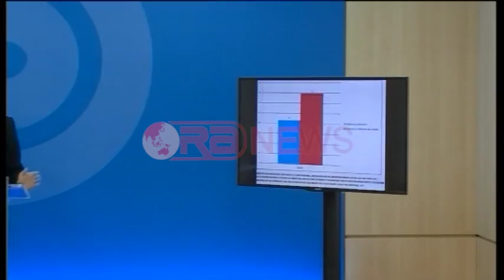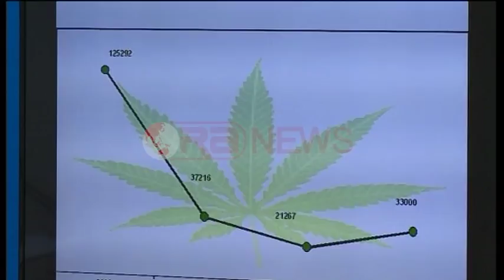Rezultatet e drogës, Basha: Shfaqje mediatike për të fshehur të vërtetën- Ora News- Lajmi i fundit-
Kreu i Partisë Demorkatike, Lulzim Basha priti vetëm pak minuta për t’iu përgjigur rezultateve të publikuara nga qeveria në luftën kundër drogës. Basha e quajti një shoë mediatike prezantimin e operacioneve antikanabis në Pallatin e Kongreseve.
Lulzim Basha: Ndërkohë që qindra oficerë janë thirrur me dhunë në kazermën mediatike të Edi Ramës, ngarkesa të reja dorge bëhen gati. Plantacione të tjera shtohen dhe parcelat ruhen me armë në krahë nga habilajt dhe shullazët e Tahirit.
Qindra dhe mijëra euro të taksapaguesve të qytetarëve shqiptarë u cuan dëm për fasada për ekrane, për orë të tëra rroga policësh që në vend të shkonin prapa krimit e mbi krimin iu dha liri pa kufi bandave të trafikut për të vazhduar vallen kriminale, ndërsa Rama shkumëzonte kundër opozitës dhe medias që i ka nxjerrë në shesh të palarat mbi lidhjet e kësaj qeverie me krimin dhe narkotrafikun. Kjo shfaqje mediatike sado ta shtrydhësh ka llafe dhe vetëm llafe.
Basha përmendi disa raporte ndërkombëtare në kohën e qeverisjës së PD, ku thuhet se është luftuar droga dhe Shqipëria nuk ishte më vend tranzit i narkotrafikut.
Lulzim Basha: Raportet vjetore të DASH të viteve 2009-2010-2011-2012 thonë se Shqipëria ka bërë progres në luftën kundër drogës dhe Shqipëria nuk është më vend tranzit i drogës. Vlerësimi i kërcënimit të Evropës Juglindore në mars 2012 shprehet se shtypja që i ka bërë Italia dhe Shqipëria i kanë bërë transportit të drogës ka cuar evitimin e drogës në Shqipëri si vend tranzit duke i detyruar të kalojnë në vendet fqinje.